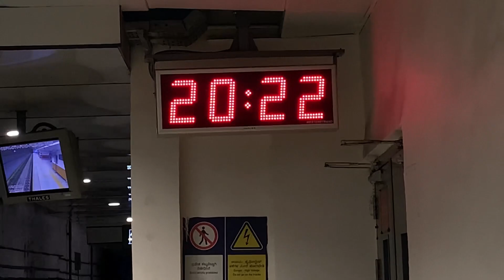new start?? (daily life, college vlogs and more) 🍃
hi. so yes. i just spontaneously decided that i was gonna revive this channel and post stuff on here.

ive always like vlogging, and i always wanted to post stuff- but i guess i just didn’t have time (i still don’t but anyways) i hope this becomes a place where I can just keep the memories i make along the way for me to look back at!

look forward to more stuff, and yeah! you know the drill….